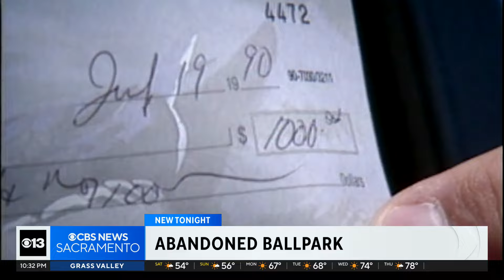Sacramento tried to lure the A's to the city in the 1980s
Sacramento even went as far as starting to build a ballpark decades ago. It's still there today, or what's left of it anyways.